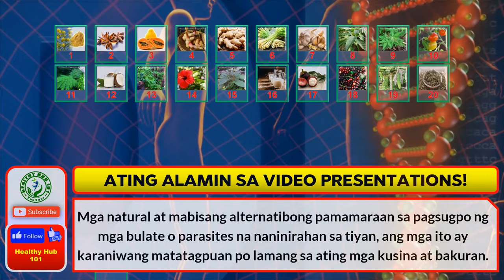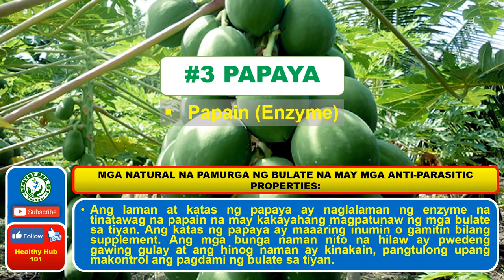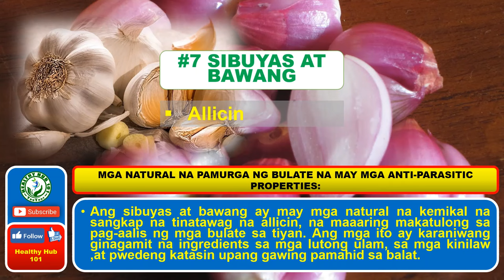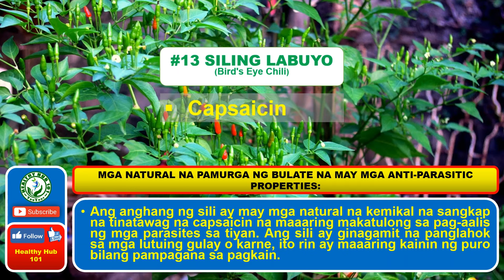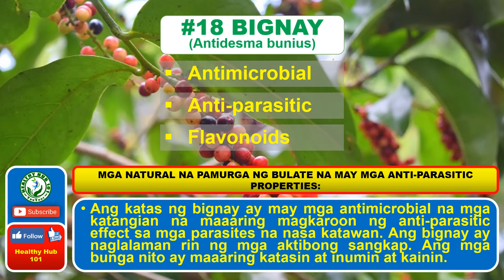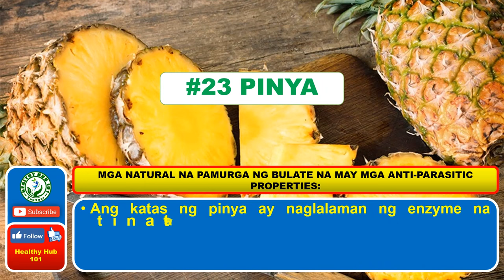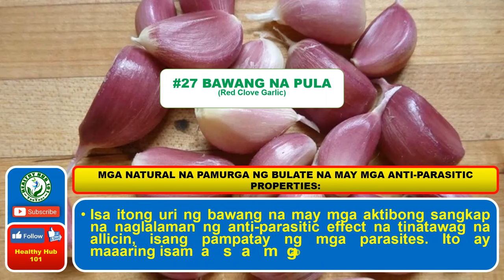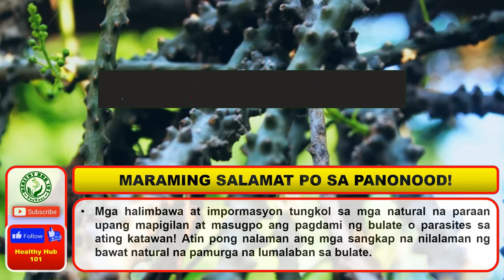PAGKUMAIN KAYO NITO SIGURADONG PATAY ANG MGA BULATE 'NYO SA TIYAN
Magandang araw po, sa videong ito ay tatalakayin po natin ang iba't ibang uri ng mga natural at mabisang pamatay o pamuksa ng mga parasites, lalong-lalo na ng mga bulating naninirahan sa ating mga tiyan. Ang mga ito ay karaniwang matatagpuan po lamang sa ating mga kusina at bakuran. Kayo mga kababayan, mayroon po ba kayong alam na mga natural na pamurga ng bulate o pang-deworming?

Halina, atin pong panoorin sa video presentations na ito.

Kung mayroon po kayong natutunan sa ating video ngayon, huwag pong kakalimutang i-LIKE, i-SHARE at i-SUBSCRIBE ang aking channel at paki pindot na rin po ng all button icon sa notification bell para ma-notify po kayo sa tuwing may bagong video. Maraming salamat po.